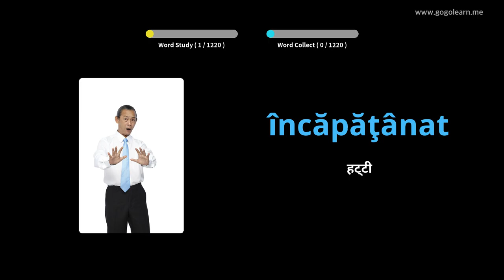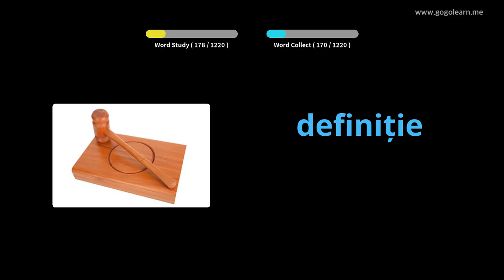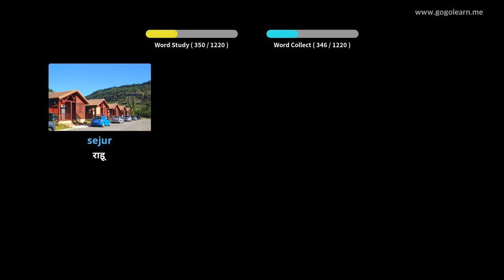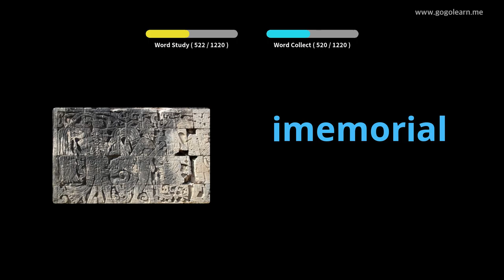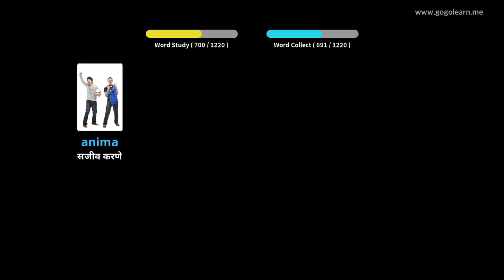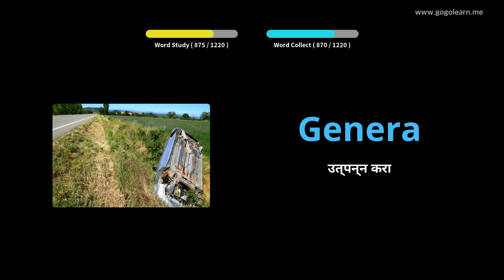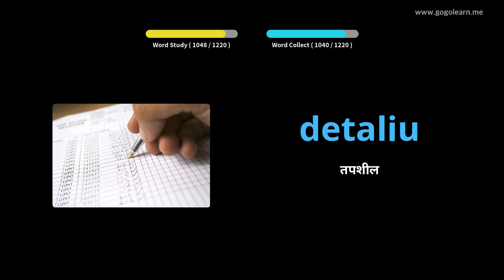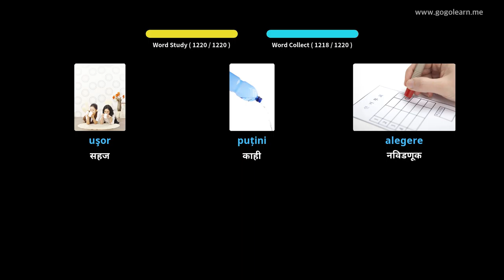रोमानियन शब्दसंग्रह विद्यार्थी | Golearn